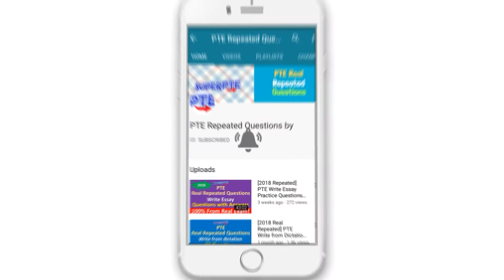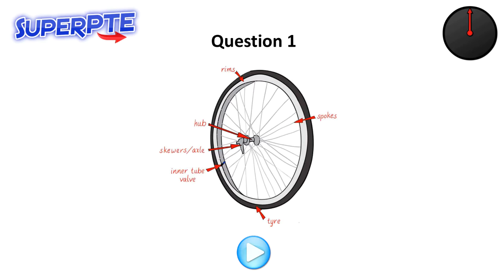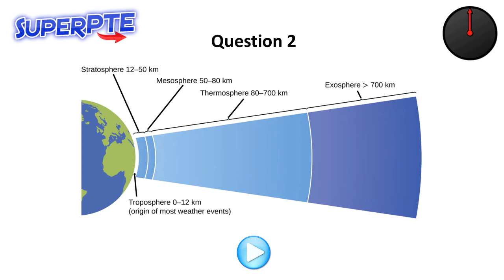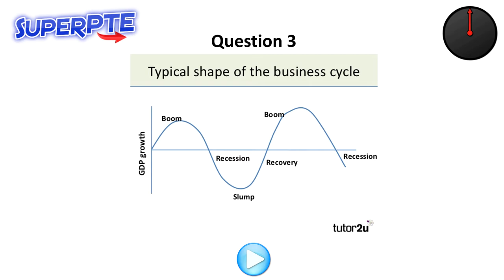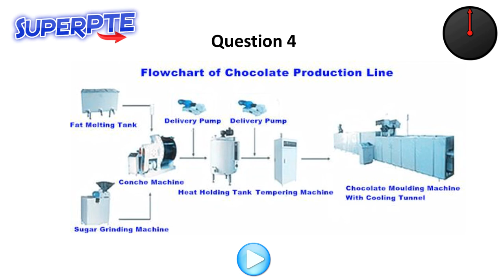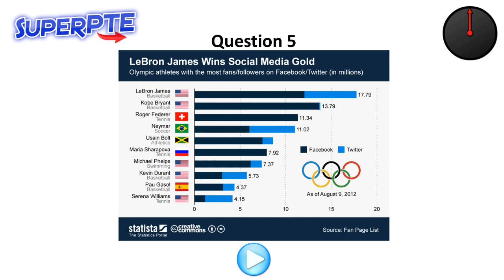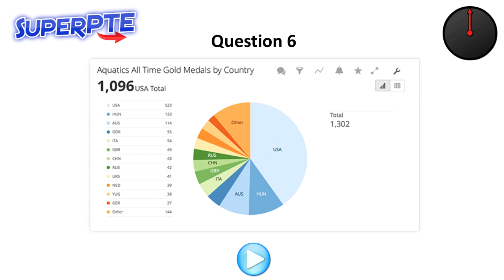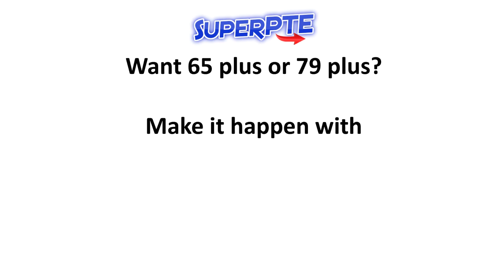[New June 2018] PTE Describe Image Real Repeated Questions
Latest Real Repeated PTE Describe Image Questions! Super PTE updates the Question Bank every week! If you want to achieve a score of 79+ fast, then go Download your FREE repeated questions pack from there and get started on the path to success.

Get the latest repeated questions as soon as they are released!